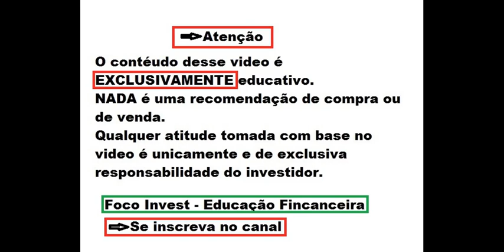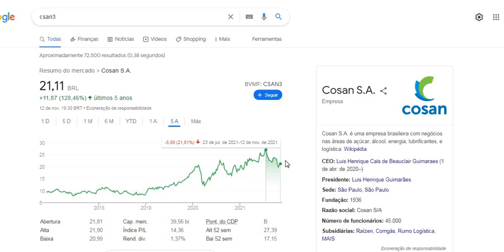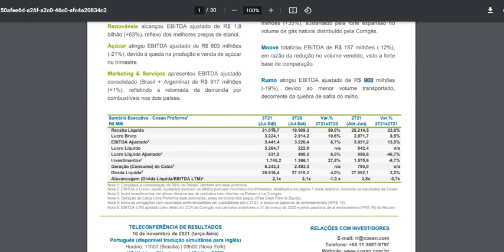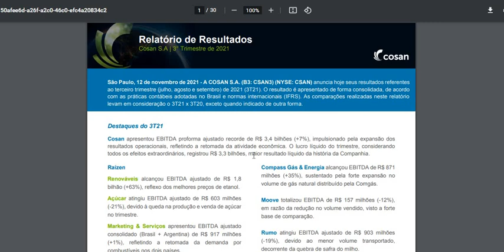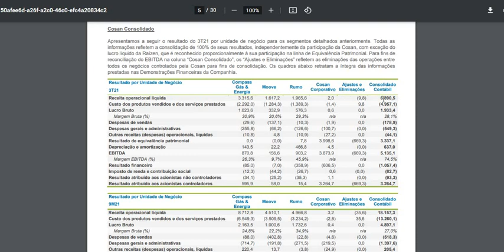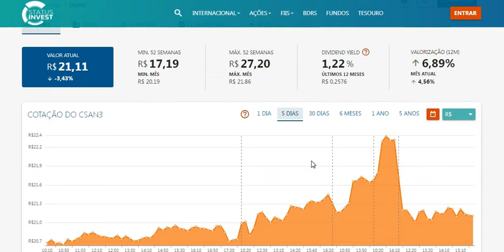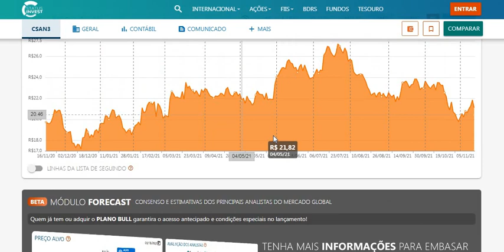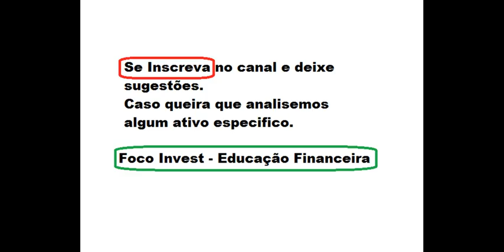COSAN ANÁLISE DO 3T21 RESULTADO RECORDE ENTENDA A HOLDING E PARTICIPAÇÃO NA RAIZEN RAIZ4 CSAN3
Quer saber mais me conte nos comentários.
Ficou duvidas ?
MELHORES LIVROS PARA INVESTIDORES
Clique nos links e compre com os melhores preços.
O INVESTIDOR INTELIGENTE – BENJAMIN GRAHAM
O MAIS IMPORTANTE PARA O INVESTIDOR – HOWARD MARKS
101 PERGUNTAS E RESPOSTA DO INVESTIDOR INICIANTE – SUNO (ESSE É BOM E BARATINHO)
O JEITO WARREN BUFFETT DE INVESTIR
FAÇA FORTUNA COM AÇÕES ANTES QUE SEJA TARDE (ESSE TAMBÉM É TOP)
GUIA SUNO DE DIVIDENDOS (TAMBÉM BARATINHO E BOM)
TRABALHE 4 HORAS POR SEMANA (ESSE É UM DOS MAIS CURIOSOS QUE JÁ LI)
PAI RICO PAI POBRE ATUALIZADO (ESSE NÃO PODE FALTAR, OTIMO PRESENTE PARA SEU FILHO)
DO MIL AO MILHÃO (DO PRIMO RICO, ACHEI QUE ERA RUIM, MAS É BOM E O MAIS BARATO QUE JÁ COMPREI)
O HOMEM MAIS RICO DA BABILONIA
SEGREDOS DA MENTE MILIONARIA
São muitos, mas investir é uma longa caminhada e para se tornar bom e multiplicar seu patrimônio, conhecimento é indispensável, recomendo ler pelo menos 2 livros ao ano, em 5 anos você estará com outra cabeça.